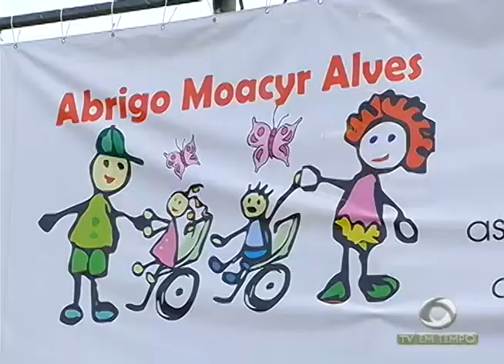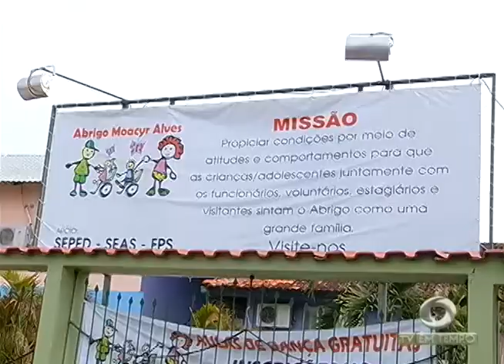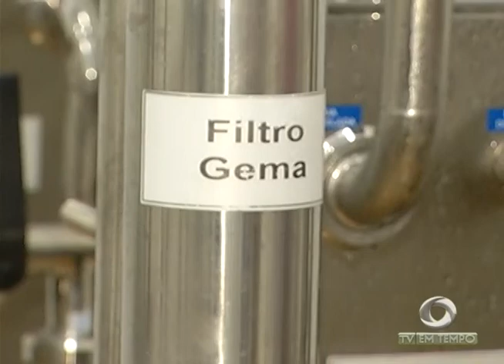BOLETIM EM TEMPO - MANHÃ (01.10.2015)